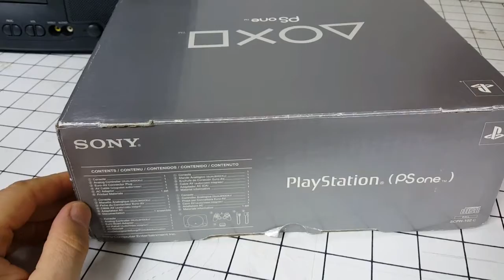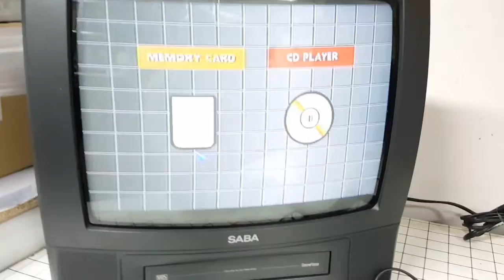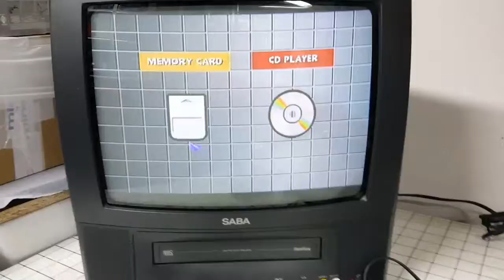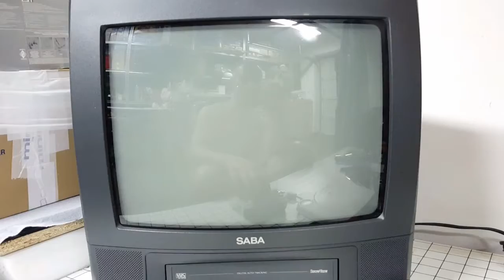05 - PsOne - Casual Test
Box, polistirolo e dotazione quasi completa (no manuale). Ottimo affare x 20€!